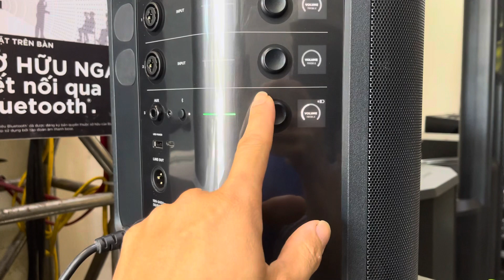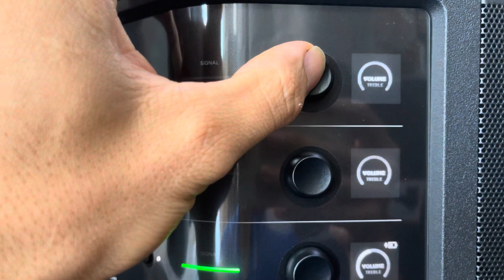Hotel California với loa Bose S1 Pro Plus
Nghe Hotel California với loa Bose S1 Pro Plus, nhạc hay mà loa thì cực kỳ chất lượng. Với 1 chiếc loa Bose S1 Pro+ phiên bản nâng cấp này sẽ làm hài lòng bạn mọi lúc, mọi nơi, có thể phát nhạc trong các buổi tiệc ngoài trời, trong phòng, hay trong các sự kiện, hoặc bạn cũng có thể kết hợp với chơi nhạc cụ và hát những bài hát yêu thích của bạn.

Loa Bose S1 Pro+ với nhiều thay đổi so với phiên bản tiền nhiệm, như tùy chỉnh Volume, Bass, Treble, Reverb trong 1 núm xoay với màn hình hiển thị bên cạnh, hỗ trợ kết nối không dây tới micro và nhạc cụ, tùy chỉnh cài đặt với ứng dụng Bose Music,... Bạn có thể xem chi tiết về Loa Bose S1 Pro Plus tại